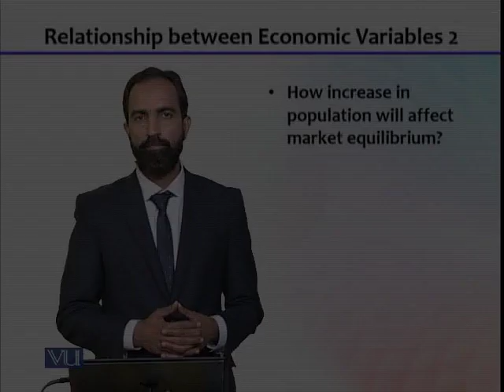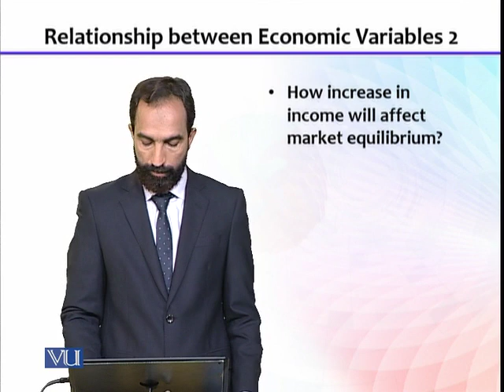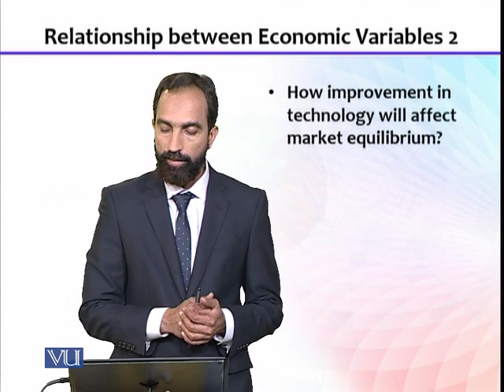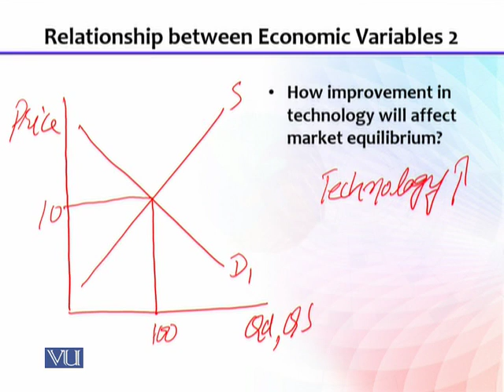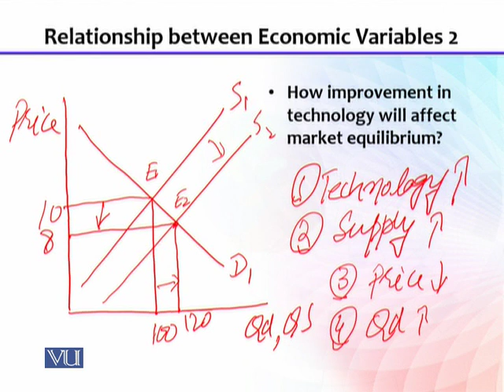ECO612_Topic048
By Dr. Hafiz Rizwan Ahmad